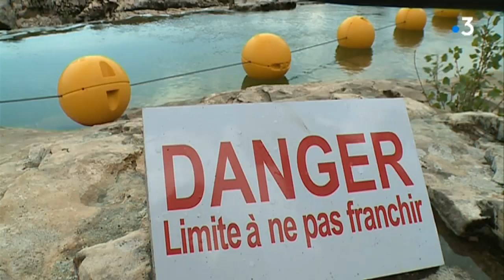Cascades du Sautadet : sécurité renforcée mais baigneurs sceptiques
Depuis les années 1960, une trentaine de baigneurs sont morts aux cascades du Sautadet à La Roque-sur-Cèze(Gard). Car beaucoup bravent l'interdiction de baignade dans la partie amont du site. De nouvelles mesures de sécurité renforcées entrent donc en vigueur à l'été 2019. Mais les habitués pensent qu'elles ne dissuaderont pas les plus téméraires. Reportage Valentine Lebœuf et Olivier Brachard, avec Edmond Jouvenel, maire (DVG) de la Roque-sur-Cèze, le lieutenant-colonel Sébastien Baudoux, commandant en second des gendarmes du Gard et Thierry Dousset, directeur de Cabinet du Préfet du Gard.